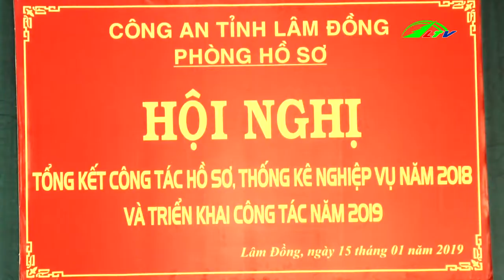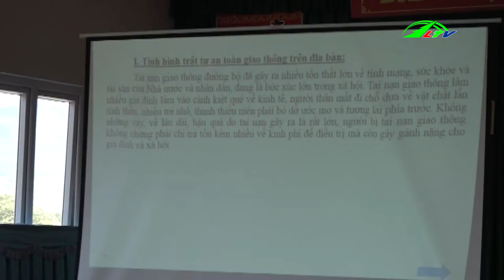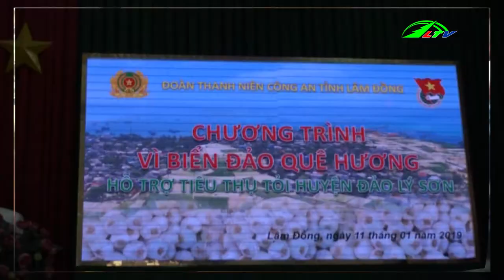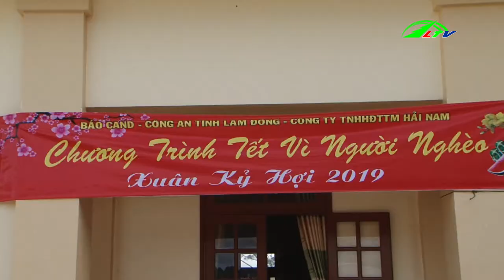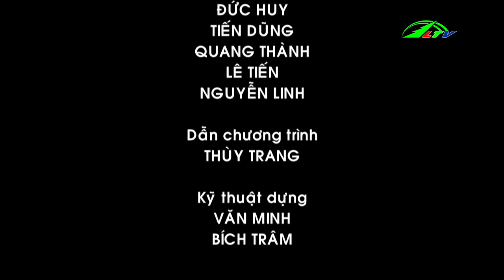An Ninh Lâm Đồng 17/1/2019 | Lâm Đồng TV